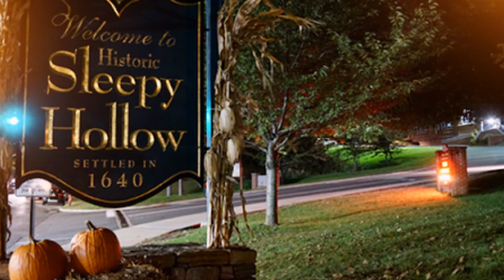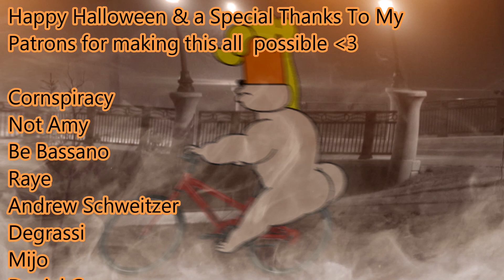Manic & Knuckles Spooky Tales: The Pantsless Bike Rider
Knuckles and Manic tell YOU a spooky story about the pants less bike rider, a ghostly figure often seen around the haunted bridge, but only on Halloween Night... Mwahahaha...